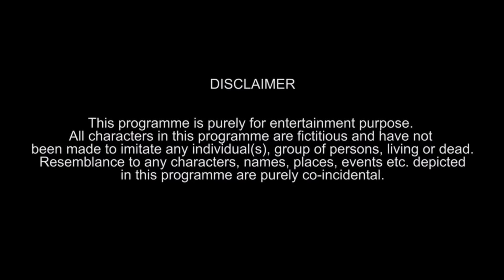न्यू ईयर में पगली पुलिस बनकर निकली घर घर दारु खोजने (हँसाने के सारे रिकॉर्ड टूटे)